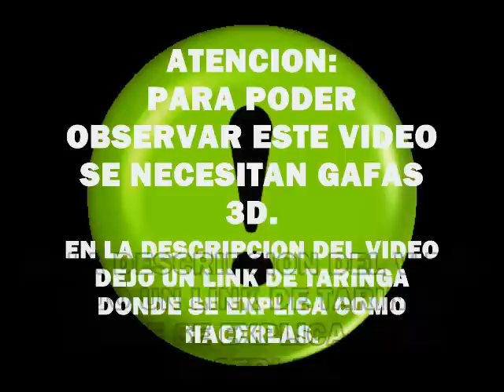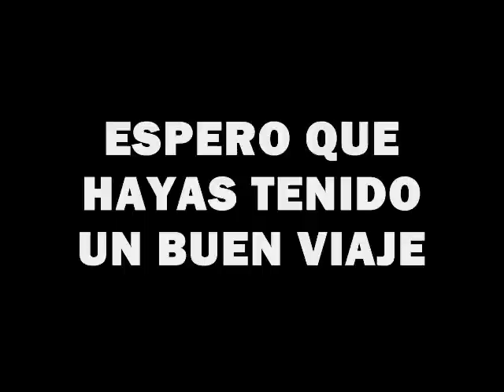MONTAÑA RUSA EN 3D (SE NECESITAN GAFAS)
VÍDEO EN 3D DE UNA MONTAÑA RUSA REAL DONDE SE PUEDE OBSERVAR LAS MARAVILLAS DE LA TECNOLOGÍA ANALÍTICA.

NOTA: SE NECESITAN GAFAS 3D:

SI NO TIENES GAFAS AQUÍ TE DEJO UN LINK DONDE SE ENSEÑA COMO HACERLAS:

3d rollercoaster
roller coaster in 3d
video 3d